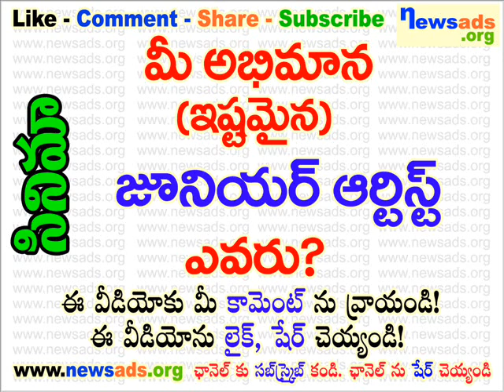మీ అభిమాన (ఇష్టమైన) జూనియర్ ఆర్టిస్ట్ ఎవరు?